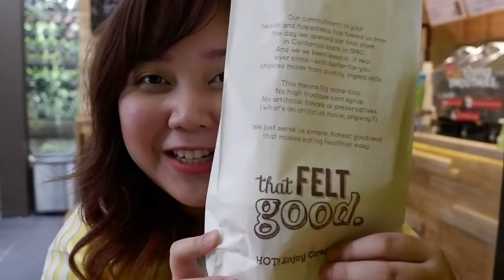A day in my life: Work life | Fenina Tolentino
Hi, friends!

It's my first time to do a vlog - where I'm actually speaking (lol!)

X,
Fenina

Editor: iMovie